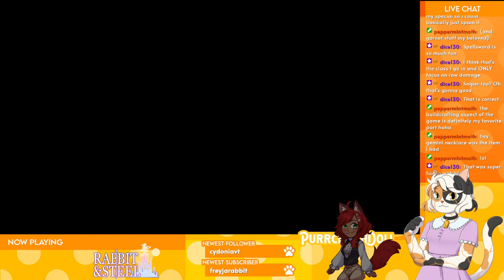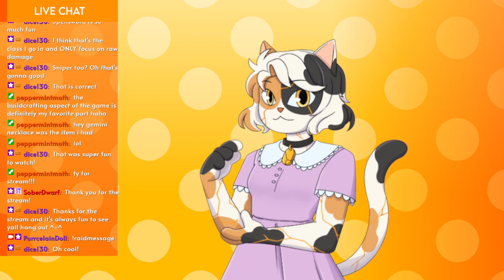[RABBIT AND STEEL] Rabbit and Steel Collab with Gray!